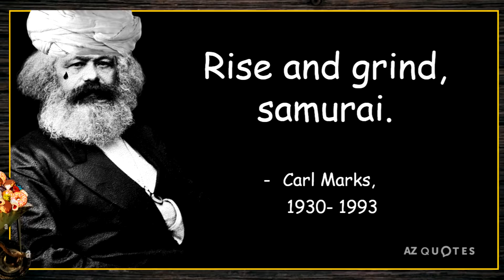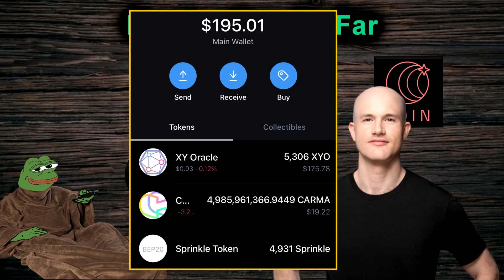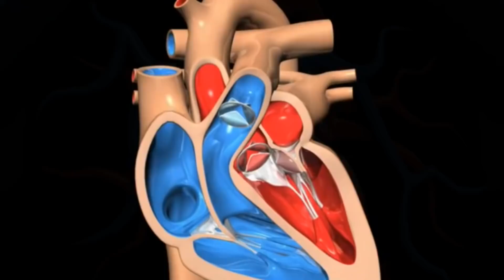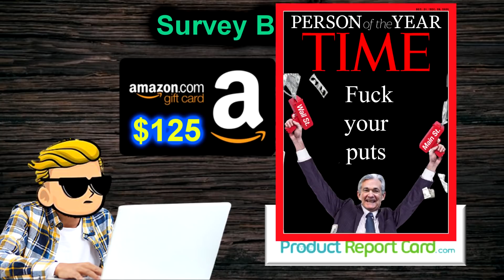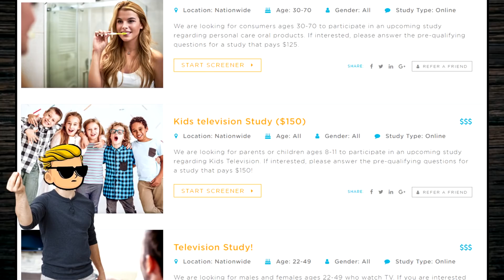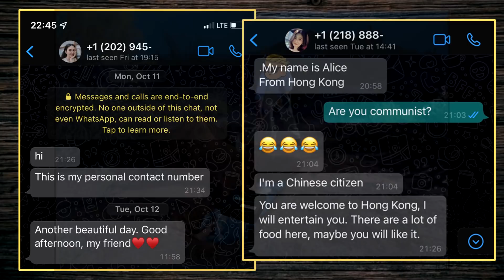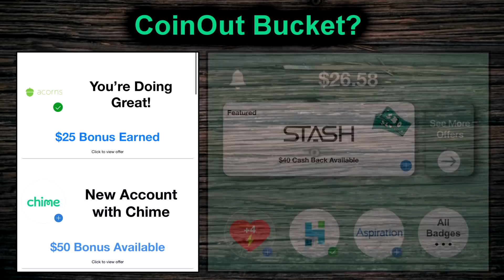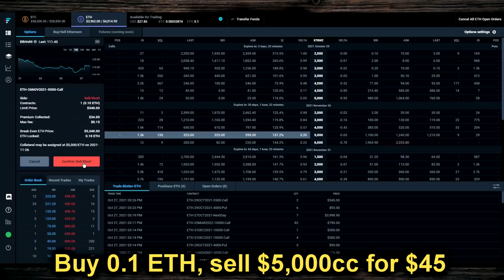How to make $700 doing basically nothing: Freeloader Challenge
We're back for more freeloader money! After this episode, our stash is around $700 invested into high-risk assets for that first down payment. The following are links to services I used in this video.

🔥 Join Theta’s Discord and hang out with Theta Gang Warriors in frathouse and market-talk
00:00 Intro & recap
03:06 Clinical trials
06:51 Surveys
08:25 Focus groups
10:03 Secret shopper
11:22 Digital reflections
12:39 Cryptocurrency
14:53 CoinOut
16:04 Gambling winnings (LedgerX)